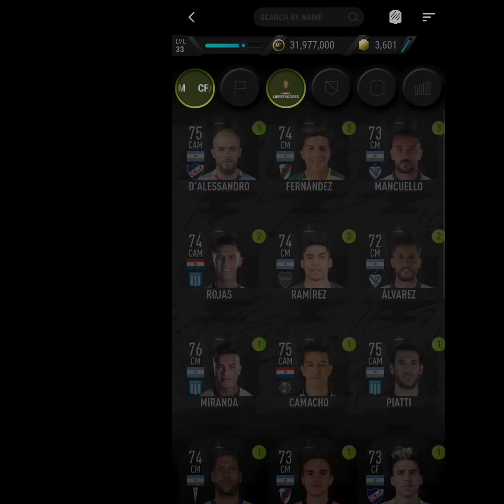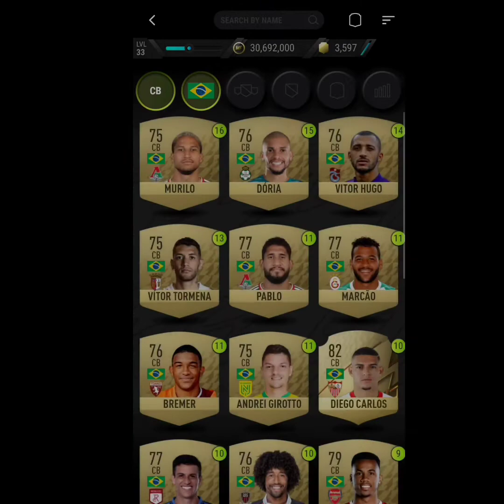THIAGO SILVA ALL 3 EXPERT LEVEL HYBRID SBCS || Thiago Silva Sbc Solution || Madfut 22